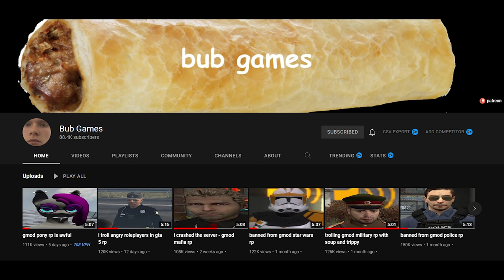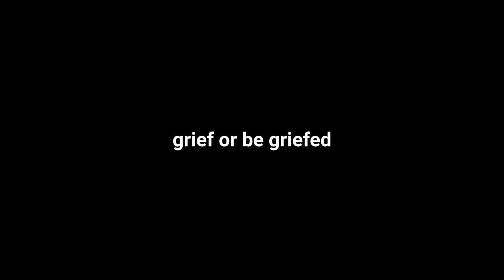Livin out the 8======D Rust base Ft. Bub Games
bub games hadn't played rust since 2014, so we jumped on AU MAIN on wipe day and .. well.. we did some stuff that i'm not proud of.

About Rust
The only aim in Rust is to survive - Overcome struggles such as hunger, thirst and cold. Build a fire. Build a shelter. Protect yourself from other players.